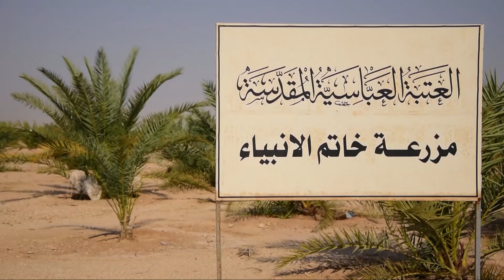هذا ما فعلته توجيهات الكاظمي بالزراعة في كربلاء | تقرير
مزارع الفردوس التابعة للعتبة العباسية في محافظة كربلاء بمشاريعها الاقتصادية للمساهمة في زيادة المنتوج الوطني الزراعي.